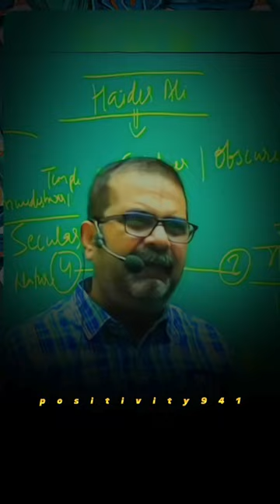लोग अपने दोस्तो को इस्तेमाल नही कर पाते 🔥😳||Avadh Ojha sir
ojha sir motivation girlfriend
ojha sir motivation study
ojha sir motivation shorts
ojha sir motivation new video
ojha sir motivation muslim
khan sir motivational shayari
khan sir motivational speech status
khan sir motivational speech study
khan sir motivational speech short video
khan sir motivational video status
khan sir motivation short video
motivational speaker in hindi
motivational speaker kaise bane
motivational speaker in english
motivational speaker kh sahafat
motivational speaker roast
motivational speaker for success in life
motivational speaker sonu sharma
motivational speaker sandeep maheshwari
motivational speaker in kapil sharma show
motivational speaker malayalam
divyakirti sir motivation
divyakirti sir motivational video
divyakirti sir motivation status
divyakirti sir motivation shorts
divyakirti sir motivational shayari
divyakirti sir motivational speech
divyakirti sir motivation breakup
divyakirti sir movie
divyakirti sir motivation love
divyakirti sir motivation tu nahi koi aur sahi
vikas divyakirti motivational speech
vikas divyakirti motivational
vikas divyakirti motivational speech status
vikas divyakirti motivational video
vikas divyakirti motivational status
vikas divyakirti motivational shayari
vikas divyakirti mock interview
vikas divyakirti movie recommendations
vikas divyakirti motivational short video
vikas divyakirti motivational speech for students
motivational video
motivation
motivation by sandeep maheshwari in hindi
motivational speech
motivation सोनू शर्मा
motivational songs
motivational status
motivational songs tamil
motivational
motivational songs hindi
motivated song
motivational video
motivate
motivated speech
motivated song in hindi
motivated
motivated movies
motivate yourself
motivation status
motivated song in tamil
motivational video
sandeep maheshwari motivational video malayalam
motivational speech
motivational speaker
[22/09, 7:59 pm] Naresh Bhai 💞💗